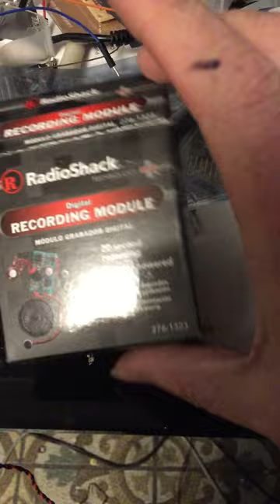RadioShack Recording Modulr Hack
I kluged together a little light/sound widget from a cheap Radio Shack Sound Module. I patched the button from the little rubber one to an arcade button. From there i patched into the onboard LED, and used it as a positive voltage signal to switch an NPN (3904) transistor circuit to allow for higher LED output (onboard is a little SMD) and independent of the sound board. I threw all of this into a 3d printed enclosure (which could use just a couple more tweaks) and bam, now i have a TIE fighter lights/sound box for say... a wheelchair =)